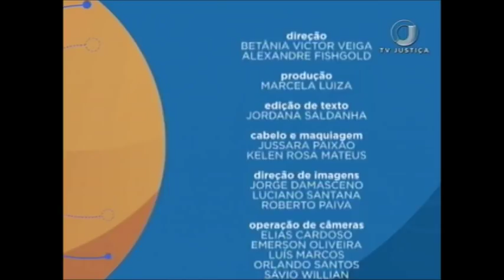Saber Direito Aula - Direito do Trabalho - Aula 2 (14/11/17)